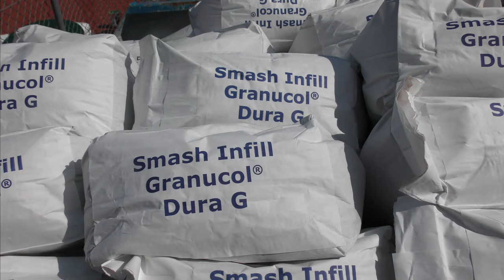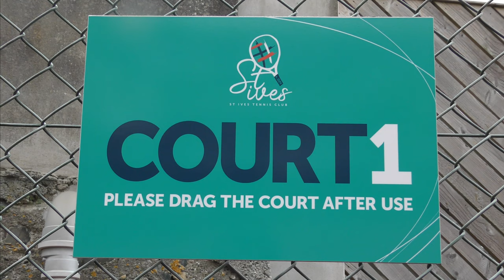FEAT OF ARTIFICIAL CLAY - St IVES TENNIS CLUB ADVANTAGE REDCOURT INSTALLATION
Rip it like Rafa. A £100,000 redevelopment driven by men’s first team captain James Brown and jointly financed by the club and Sport England’s Community Asset Fund saw the St Ives Tennis Club
become the first in Cornwall to have state of the art Advantage RedCourt artificial clay courts. The new facilities also include portable floodlights for evening play, a new Junior Red Court kids’ zone and a refurbished clubhouse.

The Advantage RedCourt surface, favoured by many leading coaches for the development of young players, provides the town with a new sporting facility which will enable the club to expand its junior programme and encourage local youngsters to take up the game.

Club chairman Chris Martin said: “We want to use this development as a springboard to help our club be a central part of the sporting community in St Ives, with key links into all the schools to help with participation. A number of new members have already joined since we announced our plans and we are very keen to encourage local kids to come along and take part in our coach Colin Stringer’s junior coaching programme.”

Coronavirus-related issues delayed the arrival of specialist materials from Holland so contractors Courtstall painted temporary lines on the new tarmac base before returning to finish the job.

Over 500 St IVES videos and here in more manageable chunks